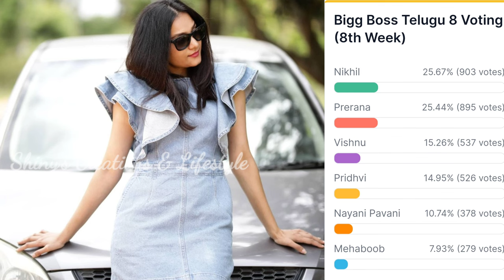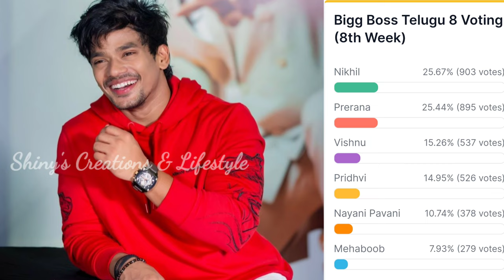Bigg Boss 8 telugu 8th week survey polls | bigg boss telugu 8 voting results | bigg boss 8 promo